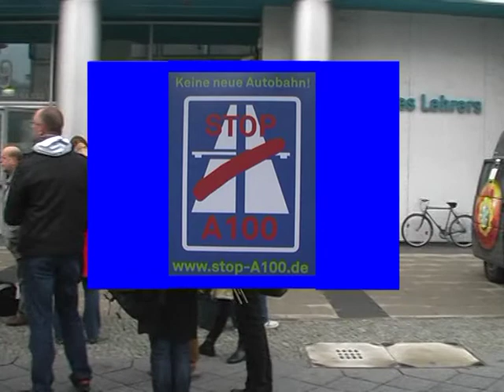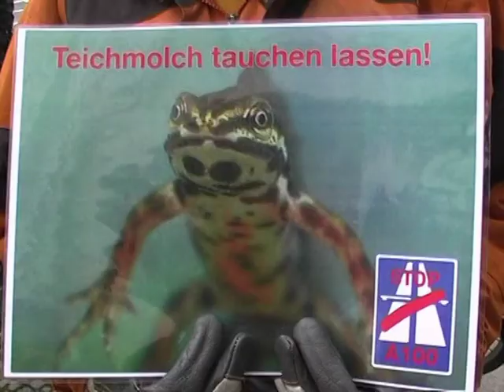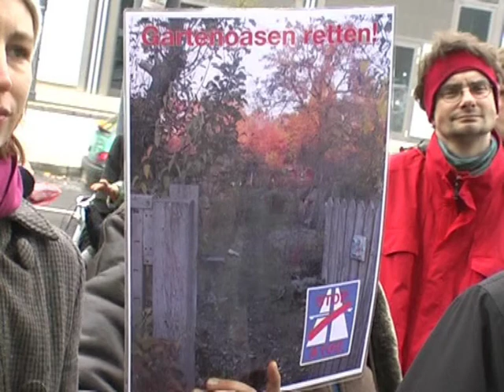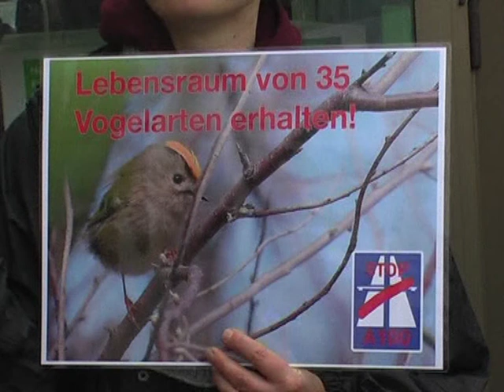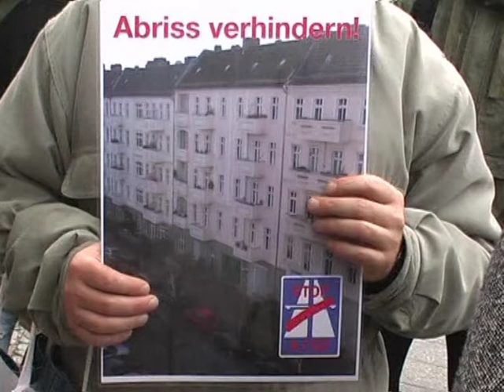Protestkundgebung zum Beginn der Erörterung zum Ausbau der A100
Kundgebung am 12. November 2009 vor dem
Berliner Congress Center am Alexanderplatz

Den Beginn der Erörterung zum Ausbau der A100 möchten wir zum Anlass nehmen, um gemeinsam mit
Bürgern sowie mit Politikern und Vertretern von Naturschutzverbänden unseren Protest gegen den Ausbau
dieser sinnlosen Betonschneise zum Ausdruck zu bringen. Dabei werden wir auf die gravierenden Fehler und
zerstörerischen Folgen der Planung der Senatsverwaltung hinweisen, welche auch im Erörterungsverfahren
von uns vorgetragen werden.
Unterstützt werden wir bei der Kundgebung auch von unseren, auf und an der geplanten Trasse befindlichen,
bedrohten Berliner Schätzen: Den hundertjährigen Platanen, den Günderzeit-Wohnhäusern, den
Kleingartenoasen und den unzähligen dort lebenden Tieren
Es ist äußerst wichtig, dass wir jetzt ein erneutes Zeichen des Widerstandes setzen und somit dem „betongrau Einhalt gebieten!